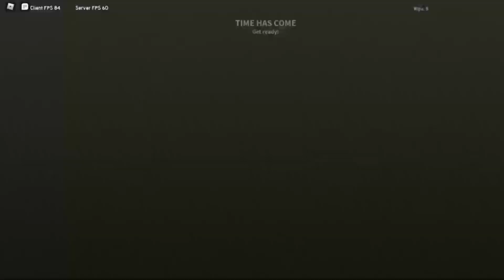DUO PVP ON ROBLOX DUST.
No idea why the video quality is being doodoo, trying everything I can to fix it.

merc#1464

RAIDING A ROBLOX DUST DOORCAMPER!